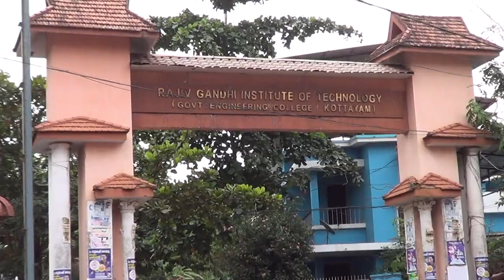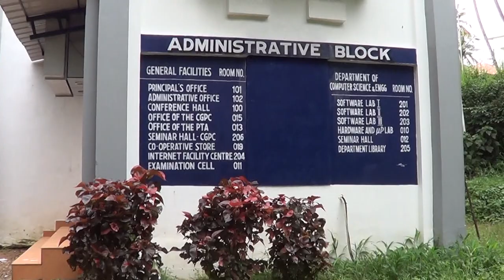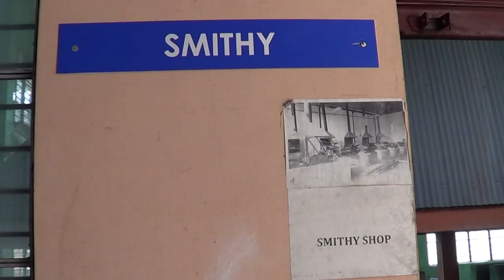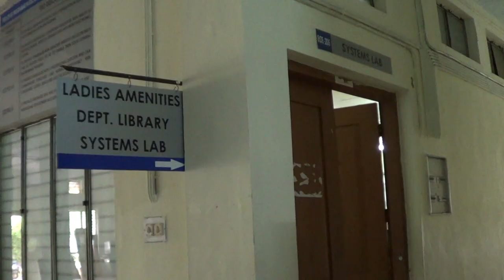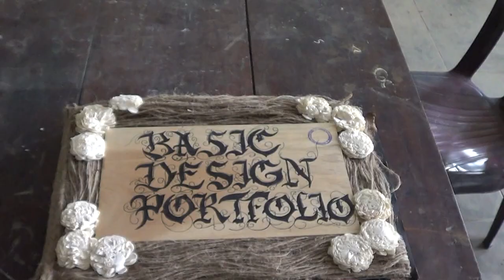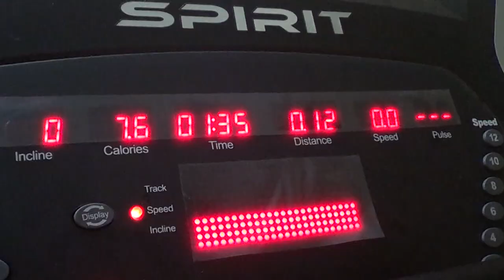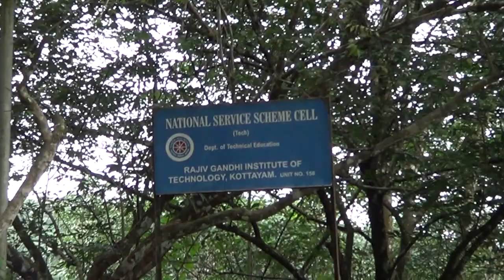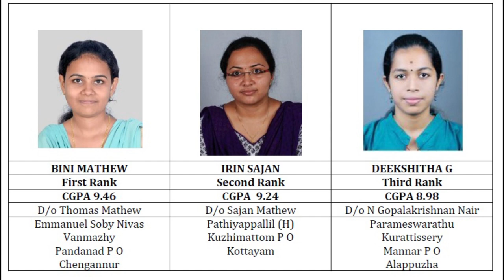Rajiv Gandhi Institute of Technology (RIT), Kottayam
Documentary Rajiv Gandhi Institute of Technology (RIT), Kottayam
Directed by: SOORAJ G.